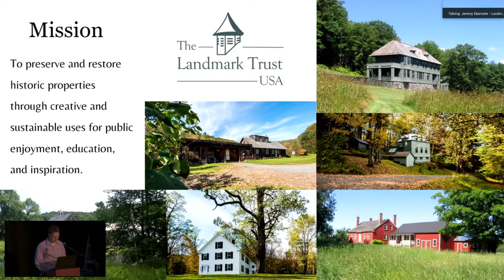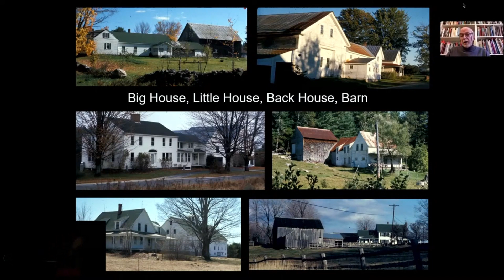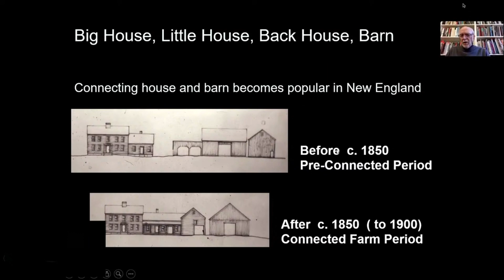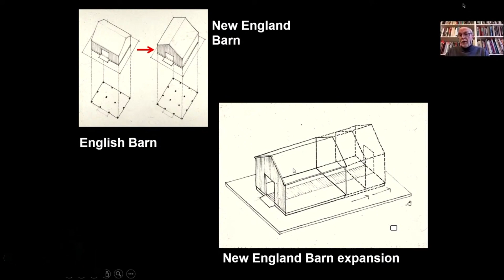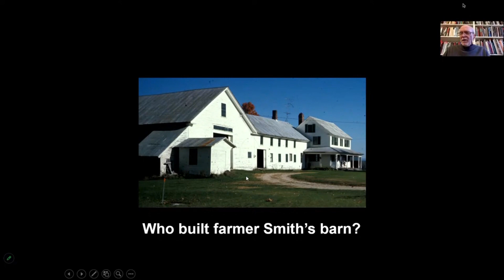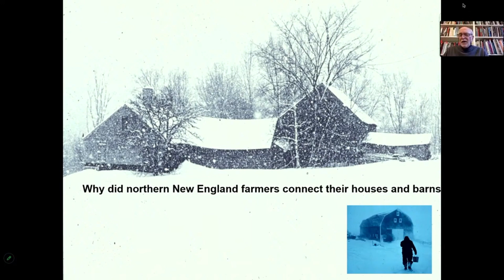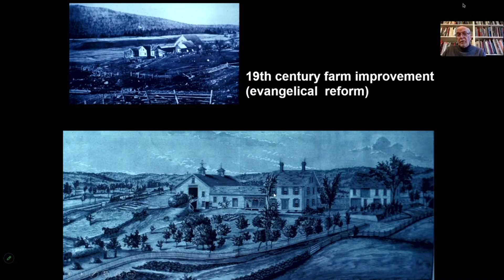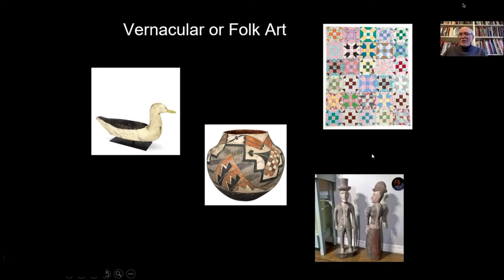Big House, Little House, Back House, Barn author talk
We partnered with @VermontHumanities and @NextStageArtsProject to bring noted scholar Thomas C. Hubka to speak virtually on his seminal book on one of Northern New England’s most unique and distinct forms of architecture. This engaging talk highlighted the essential components of the stately and beautiful connected farm buildings made by nineteenth-century New Englanders that stand today as a living expression of a rural culture, offering insights into the people who made them and their agricultural way of life. It featured numerous local examples as well as our own Amos Brown House in Whitingham, VT.